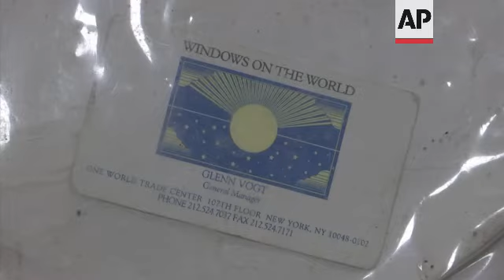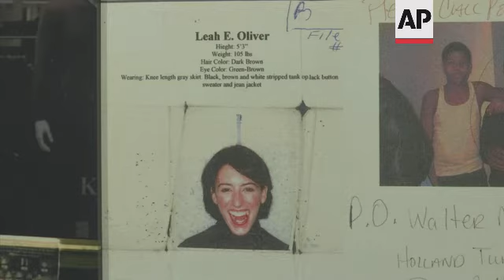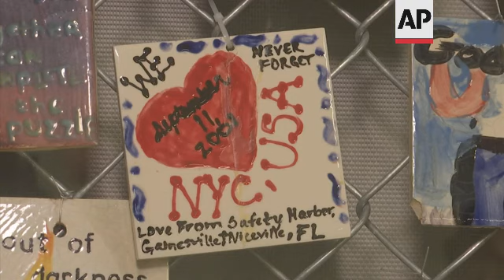Sept 11 museum known for ground zero tours closes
RESTRICTION SUMMARY:
ASSOCIATED PRESS
ARCHIVE: New York - 8 June 2017
1. Wide exterior of 9/11 Tribute Museum
2. Man entering museum exhibit
3. Woman watching museum exhibit
4. Man standing next to 9/11 disaster photo
5. Heart cut from 9/11 steel
6. Business card of Windows on the World manager who survived was not at work at the time of the attack
7. Pentagon newsletter showing top stories on September 11, 2001, before the terror attacks.
8. Plane ticket from plane that hijackers flew into the ground in Pennsylvania after a passenger revolt
9. Death certificate of Scott Michael Johnson who worked as a securities analyst in the World Trade Center
10. Wide shots of interior of museum
11. Recovered US flag
12. Jonathan Ielpi's FDNY turncoat jacket recovered from debris.
13. People looking at Seeds of Service exhibit
14. Missing poster wall with tight shots of missing persons
15. Photos submitted by families of people killed on 9/1
16. Man looking at exhibit
17. Window from plane that hit World Trade Center
18. Stuffed lamb recovered from the collapse pile
19. Two 357 Magnum revolvers, encrusted in melted concrete, were recovered from FBI evidence lockers at the World Trade Center
20. Utensils damaged in attacks
21. Twisted Steel beam from World Trade Center
22. Artistic tribute gift sent to museum
23. Various of painted tiles in tribute to 9/11
STORYLINE:
A small museum near New York's World Trade Center dedicated to preserving the memory of the Sept. 11 attacks is closing after Wednesday, the victim of financial pressures made worse by COVID-19.
The 9/11 Tribute Museum, which opened in 2006, offered tours led by volunteers who had lost a family member or were connected in some other way to the terrorist attacks on Sept. 11, 2001. It was sometimes confused with the much larger Sept. 11 museum, which opened in 2014 near the memorial pools that mark where the twin towers stood.
"Financial hardship including lost revenue caused by the pandemic prevents us from generating sufficient funding to continue to operate the physical museum," Jennifer Adams, co-founder and CEO of the 9/11 Tribute Museum, said in a statement. She said the Tribute Museum would maintain an online presence to provide educational resources and support for the 9/11 community.
Most of the museum's collection of artifacts from the Sept. 11 attacks is being moved to the New York State Museum in Albany, Adams said. The nonprofit September 11th Families' Association, which founded the Tribute Museum, is coordinating with its donors to make sure that the artifacts are handled property, she said.
AP video shot by Ted Shaffrey